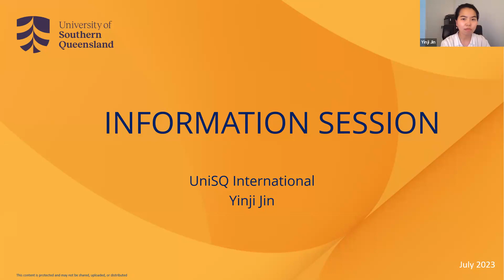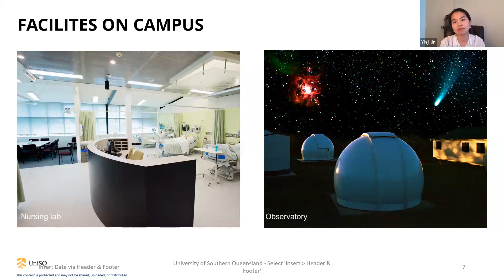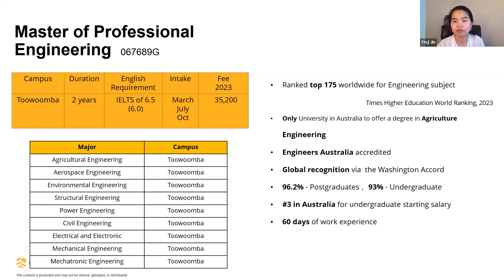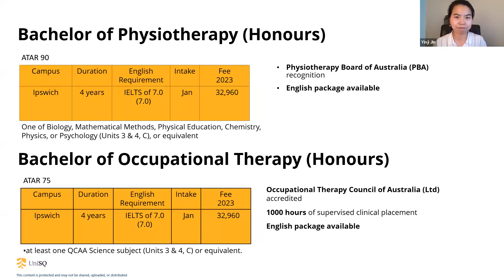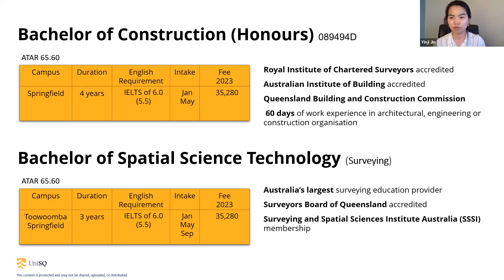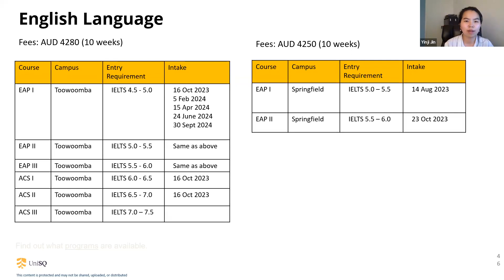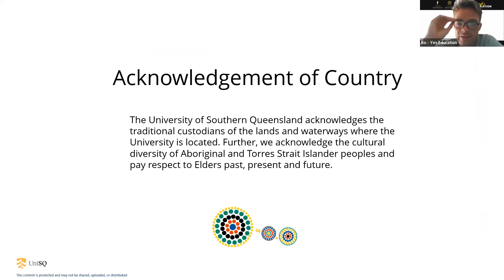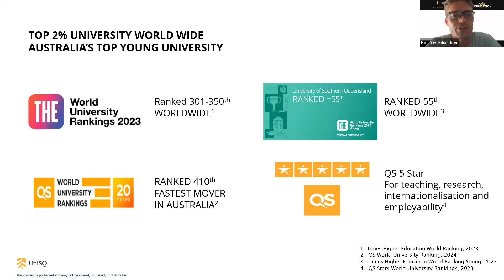University of Southern Queensland - Yes Education Agent Webinar Training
Yes Education - We are an industry leader in Study Abroad Services. Yes Education established in 2009, our business model is B2B and we act as a bridge to connect between Global Education Providers & Global Agent Partners. We have agent representative agreements in place with large number of top-ranking Global Education Institutions.

University of Southern Queensland